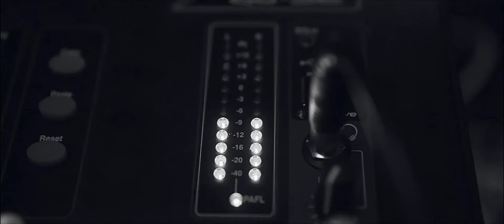Lipstick On Your Collar - The 50s & 60s Show - UK Theatre Tour Promo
Lipstick On Your Collar is the UK's premier 50s & 60s theatre show

Step back in time to the golden era of music where the jukebox roared and feet didn't touch the floor. Get your dancing shoes at the ready, grab yourself a milkshake and relax - you are in for an evening of back to back hits from the 1950s and 60s!

From the birth of Rock n Roll through to the Beat Group sounds of the British Invasion and beyond, the show is packed with over forty hits from the likes of Connie Francis, Brenda Lee, Buddy Holly, Chuck Berry, Jerry Lee Lewis, The Beatles, The Ronettes, Cliff Richard, Cilla Black, Sandi Shaw and many more musical legends.

Performed by a full live band, featuring some of the country's top musicians, this incredible show features excellent vocals, tight harmonies and an infectious sense of fun.

Dancing in the aisles is strictly compulsory so bring your dancing shoes and let the good times roll!